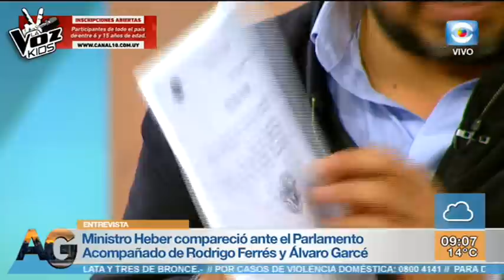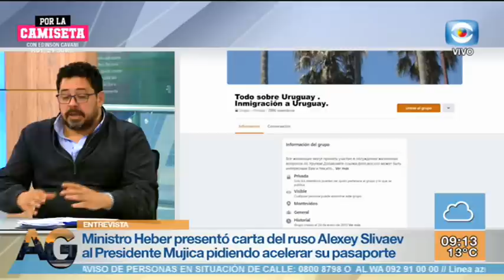Entrevista al Senador Frenteamplista Alejandro “Pacha” Sánchez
Hablamos con el Senador Frenteamplista Alejandro “Pacha” Sánchez a propósito de la comparecencia del Ministro Heber ante la Comisión General del Senado por el Caso Astesiano, y la solicitud se Juicio Político a Carolina Cosse. ¡Mirá la nota!